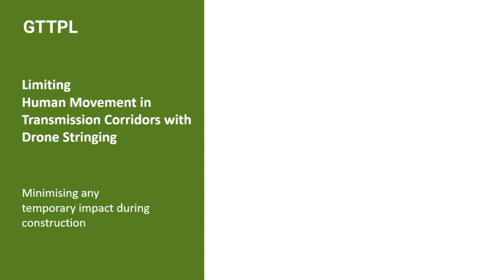Politics | ‘मोपा विमानतळासाठी लिंक रोड अपरिहार्य’